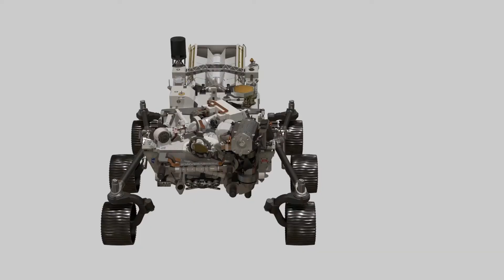Mars Facts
Some facts of the Red Planet Mars.